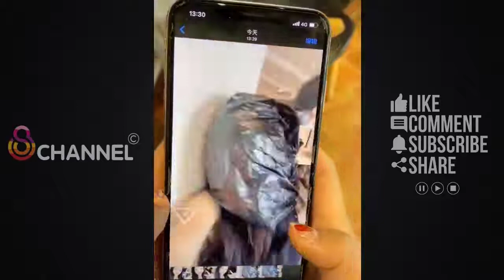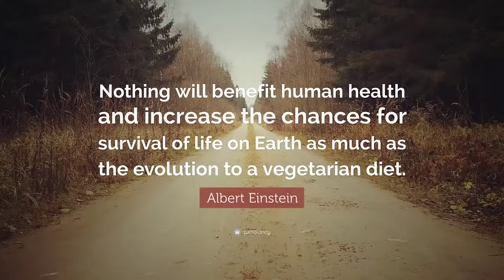Tik tok 이상한 ♪ Tik 톡 재미 😂 중국 Tik Tok 2020 😂 #69 재미있는 재미있는 동영상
Tik Tok Funny 😂 중국 Tik Tok 2020 😂 #69
 🔴 Tik Tok China 2020